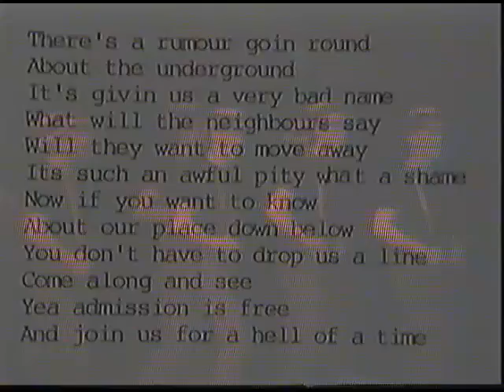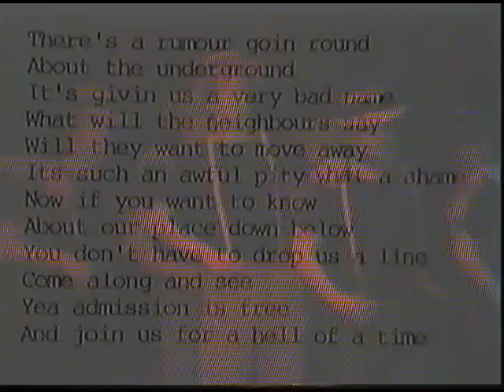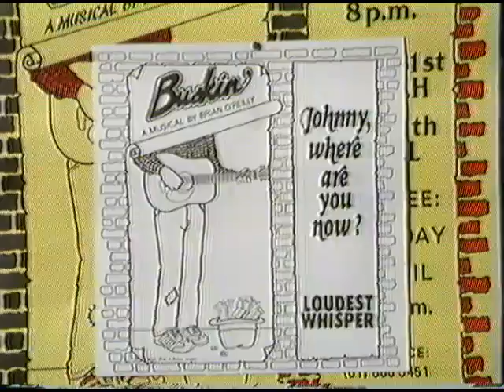Buskin Cork Opera House march 1986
Musical by Brian O'Reilly which packed the theatre for its run
from Pat Murray's Archive